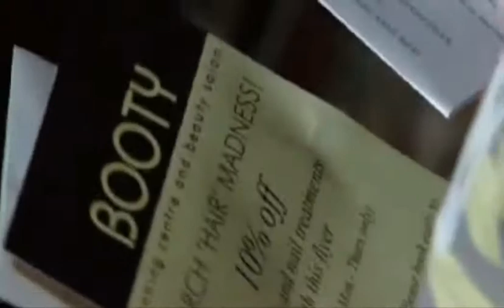EastEnders- Stacey gets a makeover